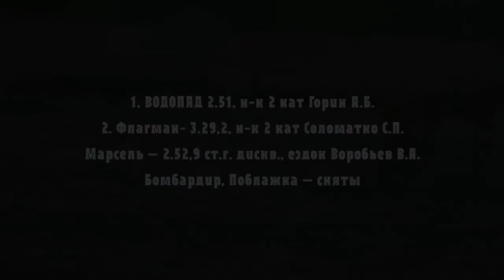2 заезд. Квалификация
Для  лошадей 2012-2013 г.р.  рысистых пород на 1600 м
Ипподром "Висим", Свердловская область
07.06.15